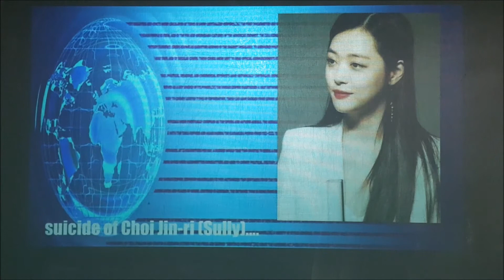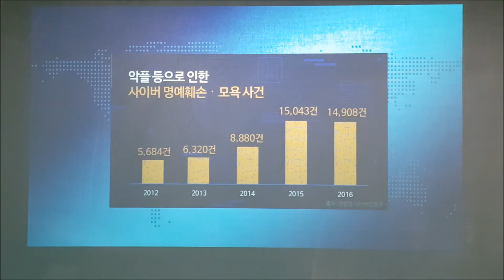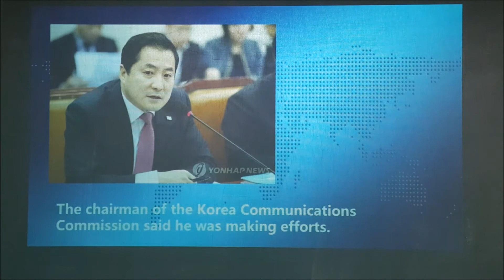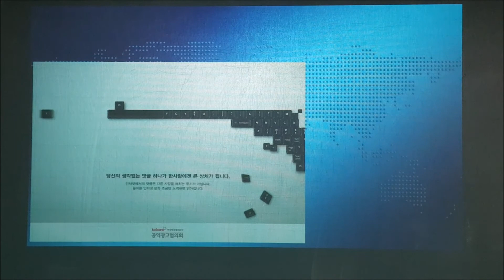News release : 설리 사건으로 본 악플법의 필요성_SH KWAK